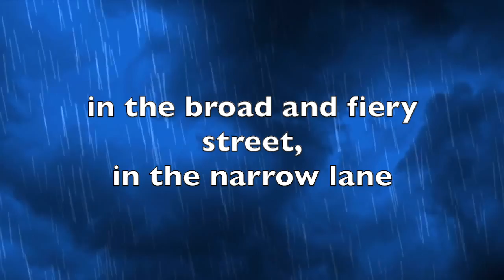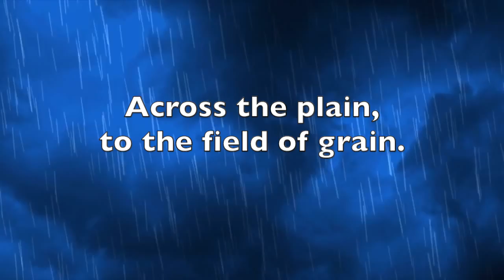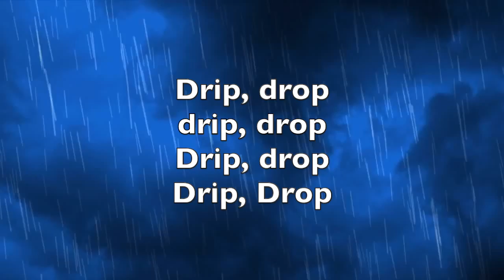Beautiful Rain Part 2